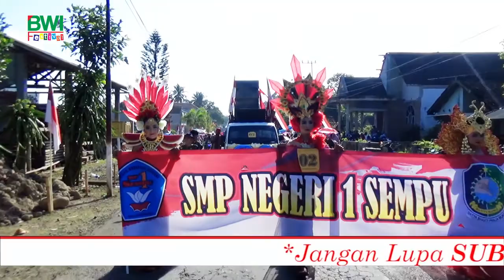KARNAVAL SMPN 1 SEMPU BANYUWANGI 2017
Let's come to Banyuwangi, East Java Province, Indonesia,
Culture Banyuwangi, Banyuwangi Art, Places of Interest in Banyuwangi, Banyuwangi Culinary, Banyuwangi Festival, Adventure in banyuwangi. And many others
WONDERFUL BANYUWANGI

Banyuwangi Festival 2017